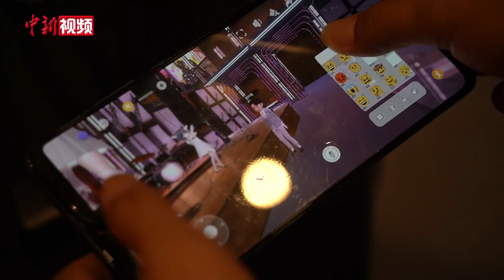在世界人工智能大会沉浸体验“元宇宙”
超写实数字人、AR会场签名留影、元宇宙演唱会……9月1号，2022世界人工智能大会在上海世博中心开幕，大会所打造的沉浸式元宇宙空间成为一大亮点。

元宇宙里有了孪生数字人。只需要扫描28个表情，等待几天，就能获得一个精细到毛孔的超写实数字人。工作人员叶英健向记者介绍，这项体验是基于穹顶光场和智能成像两项前沿技术。在数字人扫描建成后，仅需通过一部手机，就可以实现数字人和真人的同步“表演”。叶英健表示，在未来，扫描打造出来的数字人可以作为自己的“元宇宙身份证”，在线上体验各类活动。

元宇宙包括AR(增强现实)、VR(虚拟现实)等技术，可以为人们提供更身临其境的体验。在大会浦东分会场——张江科学会堂，记者看到，不少观众通过平板电脑等终端设备进行元宇宙体验打卡，感受元宇宙世界里的美景。提供该项AR技术的公司工作人员潘耀涌说，通过公司提供的眼镜，还可以在五彩斑斓的元宇宙，进行涂鸦或签名。

在元宇宙里还可以开虚拟演唱会、追星。上海某科技公司带来的“元境界”产品基本完成了动作捕捉核心技术的攻关，用户仅需要使用一台普通摄像头和一个带景深的手机，就可以在元宇宙世界里与虚拟偶像“相会”。

该产品的关键技术是利用AI人工智能对摄像头数据进行校准，从而达到理想的效果。通过虚拟形象和动作捕捉技术的结合，普通用户在家就能演绎、拍摄出好莱坞“阿凡达”式的虚拟大片。

在今年人工智能大会上，还有很多炫酷的“元体验”“智应用”。本届大会以“智联世界 元生无界”为主题，紧抓“元宇宙”机遇，讨论展示描绘“AI+元宇宙”最新实践和未来图景，打造虚实融合参会“元”体验。

今年的大会“元”气满满。上海近期也发布了元宇宙新赛道行动方案，到2025年，计划实现相关产业规模达3500亿元。（徐明睿）